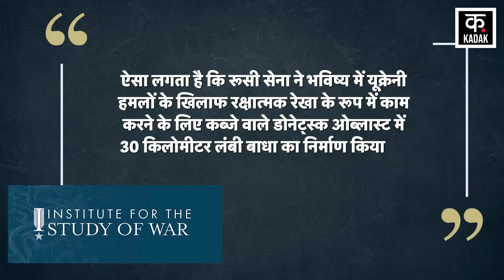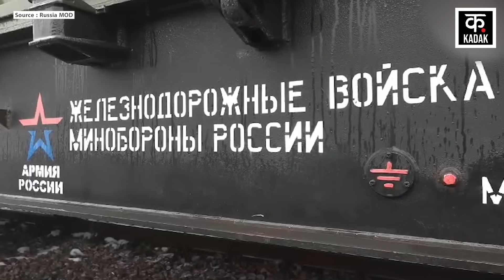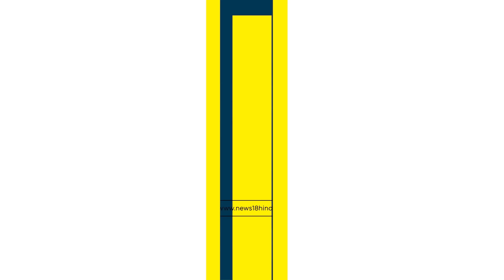Russia Ukraine war : Russia की नई रणनीतिक चाल, अब Ukraine नहीं कर पाएगा हमला | World News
After losing hope of American help, the military situation of Ukraine, which is facing Russia, is no longer very good. On the one hand, Ukraine is facing a severe shortage of military weapons and on the other hand, its enemy Russia has upgraded its weapons and made drastic changes in its strategies in the last few months. In such a situation, instead of retaliating, Ukraine is devoting more energy to self-defense.Russia has deployed a 30-kilometre-long wall of armored trains to repel Ukrainian tank attacks and defend Donetsk.

अमेरिकी मदद की उम्मीद टूटने के बाद रूस का मुकाबला कर रहे यूक्रेन की सैन्य स्थिति बहुत अच्छी नहीं रह गई है। इधर यूक्रेन सैन्य हथियारों की भारी कमी से जूझ रहा है और उधर उसके दुश्मन रूस ने बीते कुछ महीनों में अपने हथियारों को अपग्रेड करने के साथ ही अपनी रणनीतियों में भारी बदलाव किया है। ऐसे में यूक्रेन जवाबी हमला करने की जगह ज्यादा ताकत आत्मरक्षा या बचाव में लगा रहा है।रूस ने यूक्रेनी टैंक के हमलों को विफल करने और डोनेट्स्क की रक्षा करने के लिए 30 किलोमीटर लंबी बख्तरबंद ट्रेनों की दीवार तैनात कर दी है।